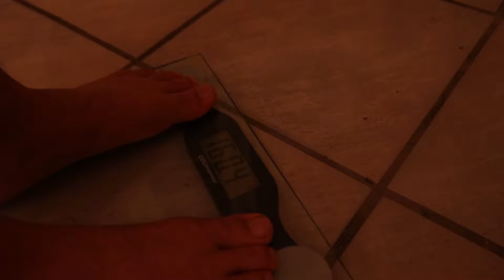I Gained 30lbs by Eating Too Much Fruit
► Wanna lose weight?

► WANNA COME TO NEW YORK THIS SUMMER? Receive a $100 Discount when you sign up with the code COMEFRUITYOURSELF for the 2017 Summer NY Event!

► ADD ME ON SNAPCHAT: @TEDCARR  (& Snap me with "YOUTUBE" so I know where you came from thanks bro)